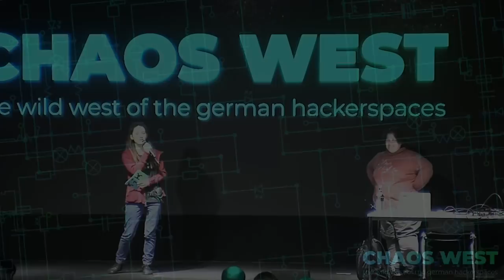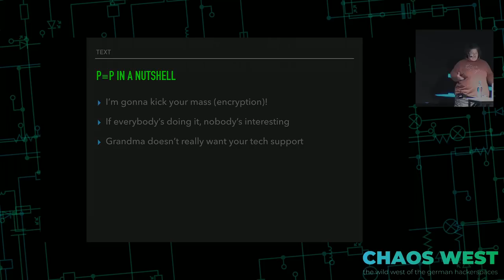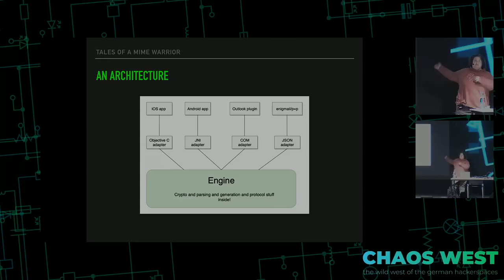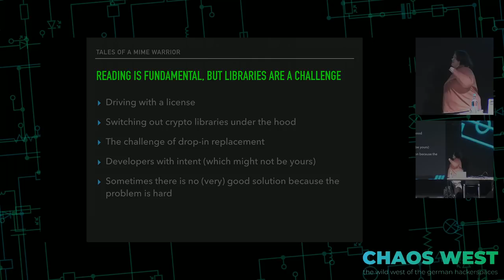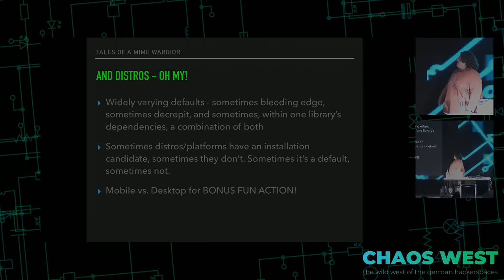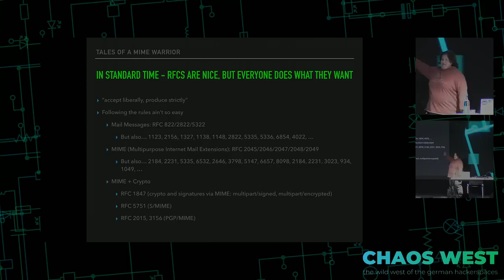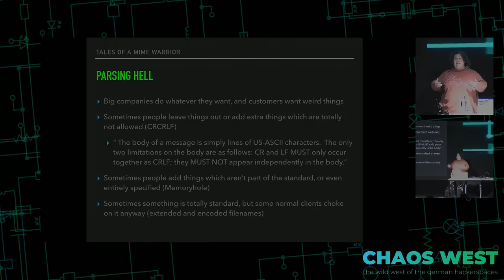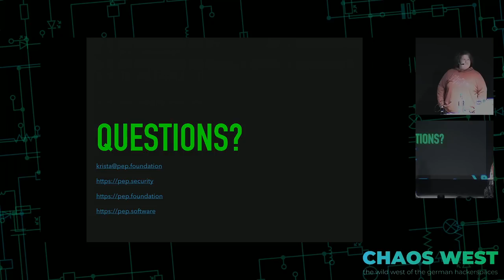35C3 ChaosWest - p≡p Engine Development - Tales of a MIME Warrior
p≡p is an end-to-end privacy-focused security architecture, which, in its first incarnation, aims to provide a seamless private, encrypted email solution for everyone. This talk focuses on some of the development challenges in supporting an ambitious product from the inside and lessons-learned that don't appear in software engineering classes.

p≡p is an end-to-end privacy-focused security architecture, which, in its first incarnation, aims to provide a seamless private, encrypted email solution for everyone. We do this without the requirement that the user has any understanding of keys, encryption, protocols, or encryption engines while still maintaining complete transparency at the core by providing the adapters and engine as free software. The p≡p foundation develops and maintains the engine and adapters which allow external app development (including that done by the business arm of p≡p) to securely use the p≡p engine without needing to understand and implement the secure functions of the p≡p protocol.

Moving the complexity of a product to the engine, however, creates a number of challenges relating to ensuring maximal cross-platform compatibility, communication (and often, adaptation) of APIs and usage, determination of where problems should be solved, etc. Doing this with a product that handles email adds the additional entertainment of repeatedly revisiting the less-deterministic-than-desired land of MIME RFCs and the reality that the product has to support all of the violations of those RFCs, even when one would prefer to avoid the egregiously broken. This talk focuses on some of the development challenges in supporting an ambitious product from the inside and lessons-learned that don't appear in software engineering classes.

Krista Bennett